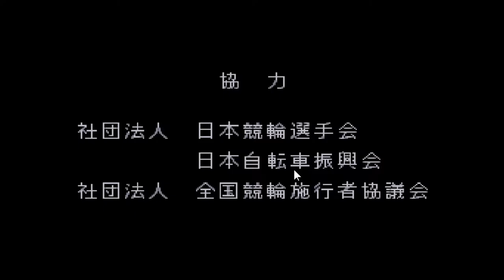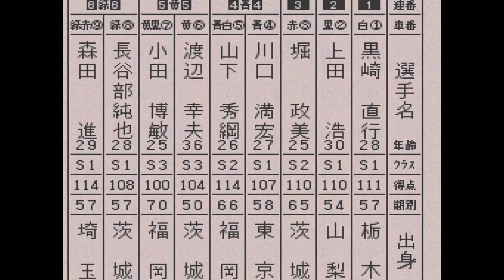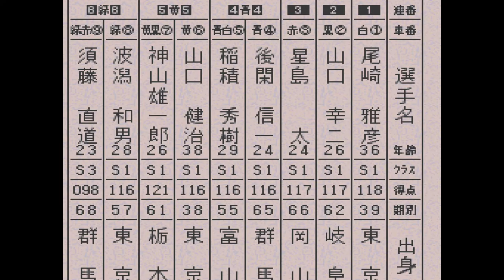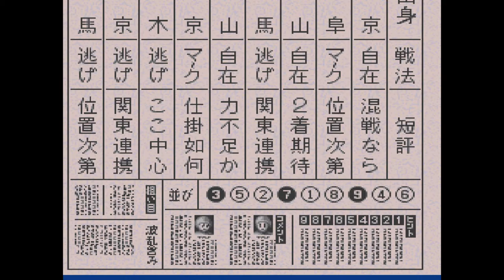【スーパー競輪】京王閣記念2日目【競輪＆生活ゲーム：Keirin】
この日は決勝出走を賭けて、準決勝戦を中心に行われます。